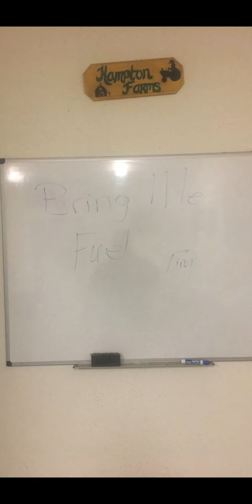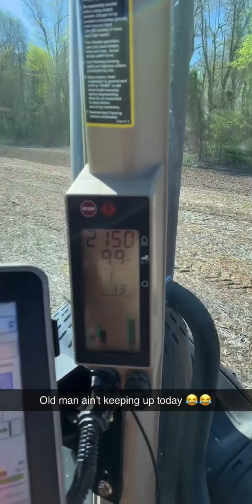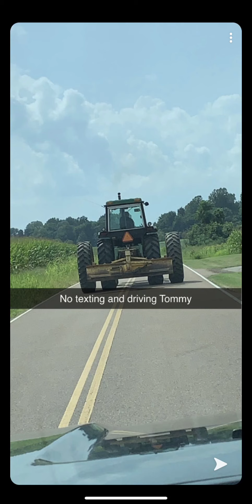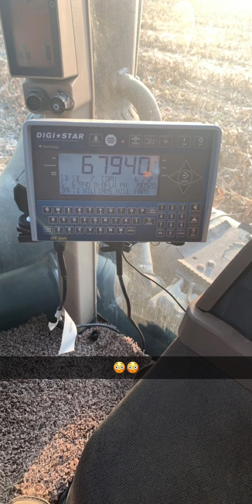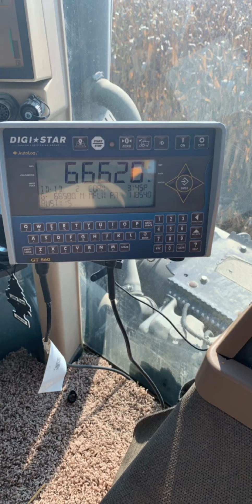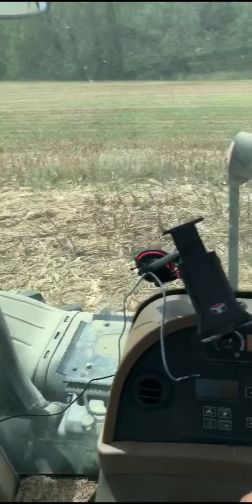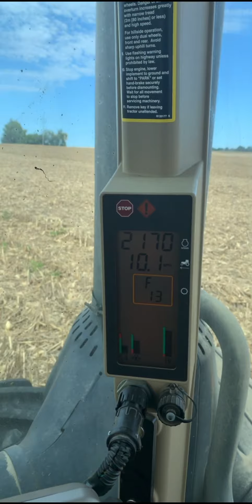West Tennessee farming part 2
Do not own the rights to the songs